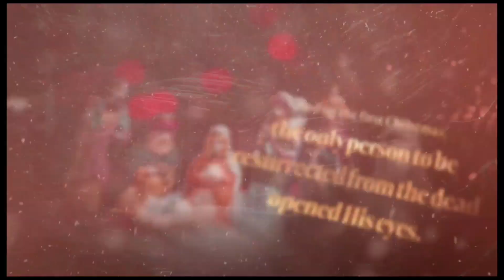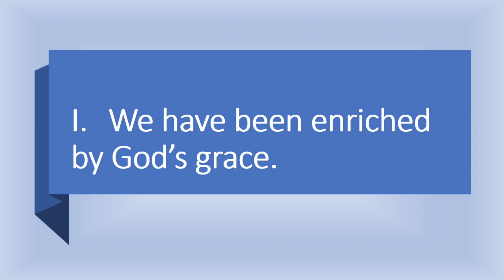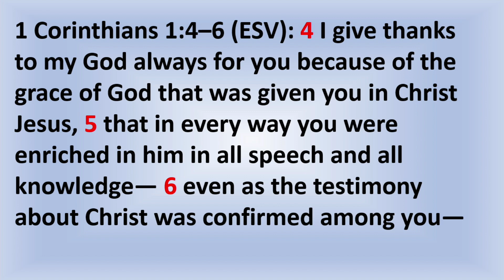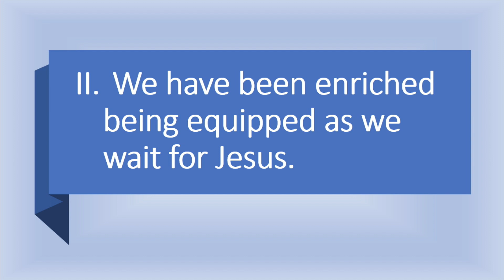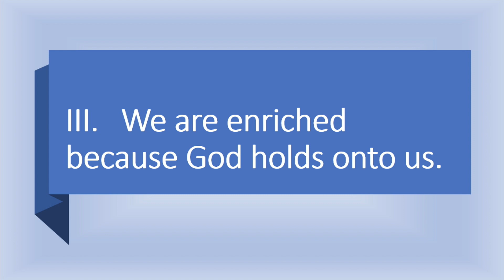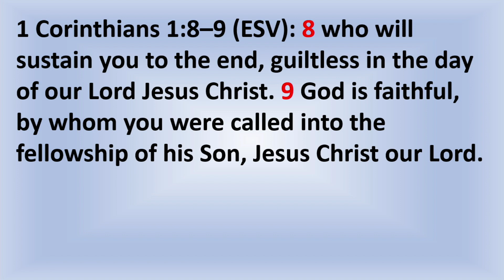"Advent Enriched" 1 Corinthians 1:3-9 2023/12/02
Sunday Message:  "Advent Enriched"  1 Corinthians 1:3-9
Pastor Tom Sharpe
2023/12/02